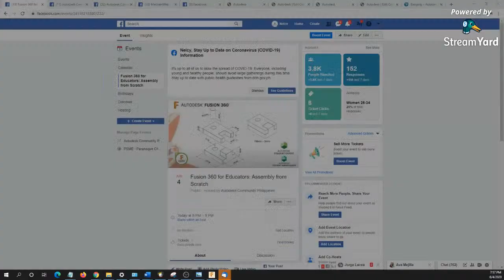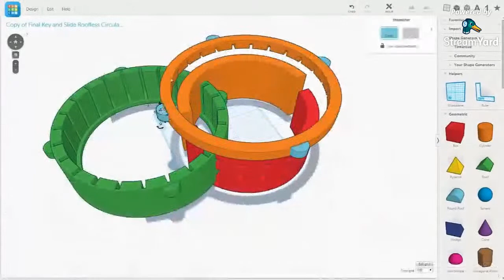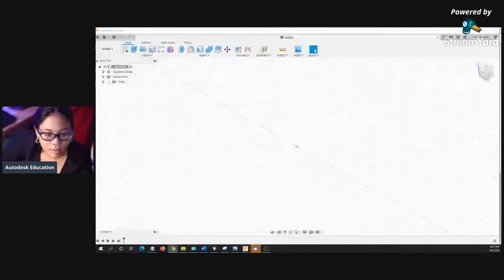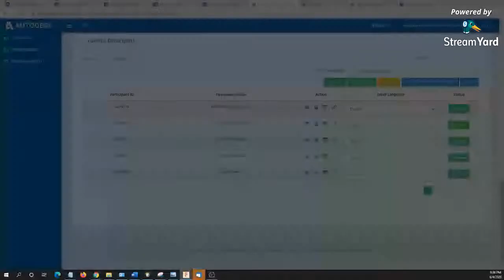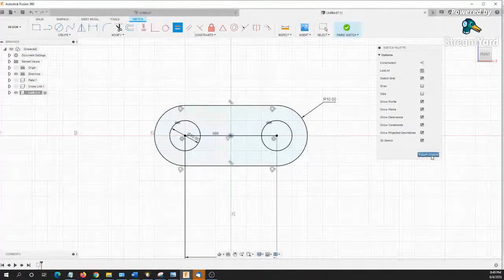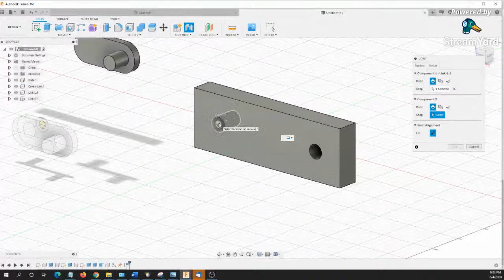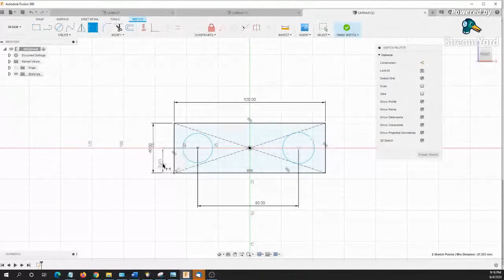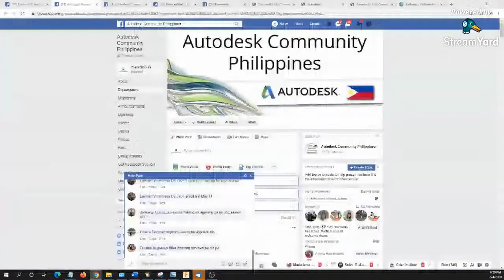Fusion 360 for Educators: Assembly from Scratch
What is Fusion 360?
development. Fusion 360 combines very fast and easy organic modeling
with precise solid modeling, allowing students and professionals alike
to make their designs manufacturable. Designs are either communicated
with renderings and drawings, followed by the use of its CAM
capabilities to quickly generate toolpaths for CNC machines, or sent
to a 3D printer for rapid prototyping. Data is kept safe and secure on
the cloud, with unlimited storage and access. Fusion 360 is compatible
with Mac and PCs with unlimited installs and unlimited team member
invites to Fusion 360 projects.

After the training, we will release Certificate of Participation.